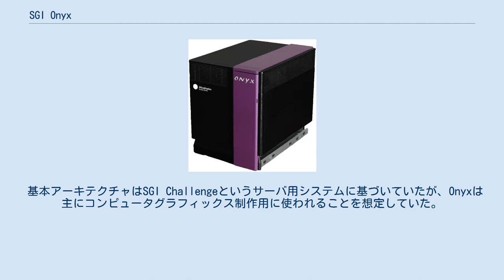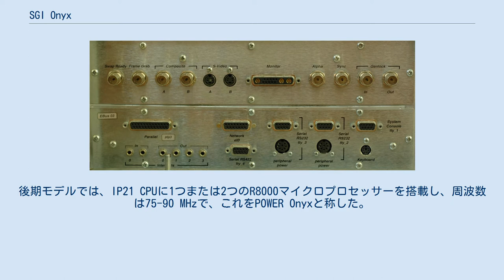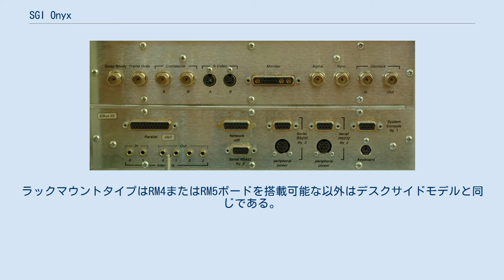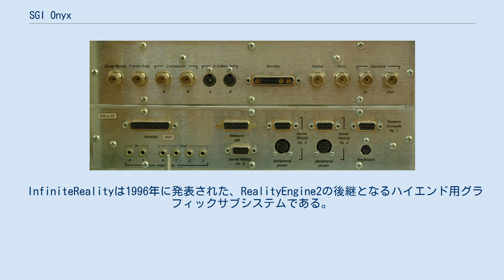SGI Onyx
Deskside Onyx. Onyx IO Ports. SGI Onyx（エスジーアイ オニキス）は、シリコングラフィックス社が1993年に発売したワークステーション。
デスクサイド型とラックマウント型があり、コードネームはEveready (デスクサイド型)、Terminator (ラックマウント型)。
 基本アーキテクチャはSGI Challengeというサーバ用システムに基づいていたが、Onyxは主にコンピュータグラフィックス制作用に使われることを想定していた。
 Onyxは1995年、NINTENDO64のソフトウェア開発キットとして採用されたが、当時としては最先端の技術のため、開発キットがUS$100,000からUS$250,000 という、競合機であるセガサターンやプレイステーションの開発キットと比較してあまりにも高すぎる価格設定でも話題を呼んだ。
 1996年に次世代機のOnyx2が発表され、1999年5月31日に販売を終了した。
 IP19 with quad R4400s. OnyxのCPUボードは、デスクサイド型は1つだけ搭載可能で、ラックマウント型は6つまで搭載可能。
初期のモデルではIP19 CPUボードに1つ、2つ、または4つのMIPS R4400マイクロプロセッサーを搭載しており、初期は100-150 MHz、後期は200-250 MHzに増強された。
後期モデルでは、IP21 CPUに1つまたは2つのR8000マイクロプロセッサーを搭載し、周波数は75-90 MHzで、これをPOWER Onyxと称した。
最終モデルでは、IP25 CPUボードに1つ、2つ、4つのR10000マイクロプロセッサーを搭載し、周波数は195 MHzだった。
 初期のOnyxはグラフィックスサブシステムとして、 RealityEngine2 または VTX を搭載していた。
後期（1995年から）はInfiniteRealityを搭載した。
 RealityEngine2はOnyxの初期のグラフィックスサブシステムで、2つのモデルがあった。
デスクサイドモデルは12のGE (Geometry Engine)を搭載したGE12ボードを搭載し、 RM4 boardsとDG4 boardを4つまで搭載可能。
ラックマウントタイプはRM4またはRM5ボードを搭載可能な以外はデスクサイドモデルと同じである。
 VTX VTXグラフィックスサブシステムはRealityEngine2の廉価版バージョンで、ハード的には同じだがアップグレードできない。
6つのGE (Geometry Engine)プロセッサを搭載したGE10 board に、RM4 boardとDG2 boardを1つしか搭載できない。
 InfiniteRealityは1996年に発表された、RealityEngine2の後継となるハイエンド用グラフィックサブシステムである。
2つのモデルがあり、デスクサイドモデルはGE12 boardと GE11 geometry enginesに、1つまたは2つのRM6 boardとDG4 boardを搭載可能。
ラックマウントモデルは4つまでのRM6 boardを搭載可能。